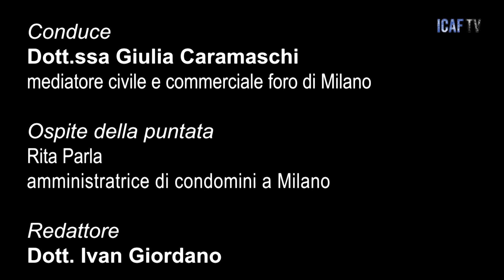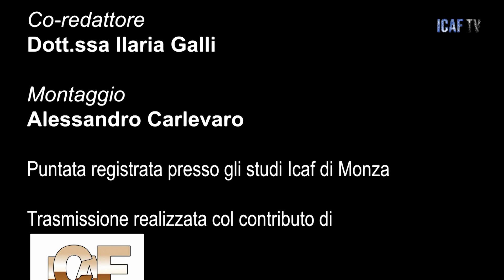In Prima Linea, puntata 56: con la testimonianza di Rita Parla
Conduce e modera:
• dott.ssa Giulia Caramaschi: mediatore civile e commerciale ICAF e dottoressa presso il Foro di Milano

Ospite della puntata:
• Rita Parla: amministratore condominiale professionista a Milano
Link correlati:
1) (In Prima Linea, puntata 55: con la testimonianza di Maria Cristina Ruscitto)

2) (In Prima Linea, puntata 54: con la testimonianza di Nicola Amedeo Maggio)

3) (In Prima Linea, puntata 53: con la testimonianza di Ruggero Conte)
LISTINO CORSI DI FORMAZIONE BANDO POR FSE , PROGETTO GOL, DECRETO MINISTERIALE DM 140-2014, CONSIGLIO NAZIONALE FORENSE
CORSO DI AGGIORNAMENTO SUPERBONUS E BONUS MINORI 2023
26 OTTOBRE 2023 dalle ore 09:00 alle ore 13:00

2) ATTIVA LE NOTIFICHE PER RICEVERE UN AVVISO QUANDO ICAF TV PUBBLICA UN CONTENUTO SUL CANALE E QUINDI CLICCA SULLA CAMPANELLA IN ALTO A DESTRA!